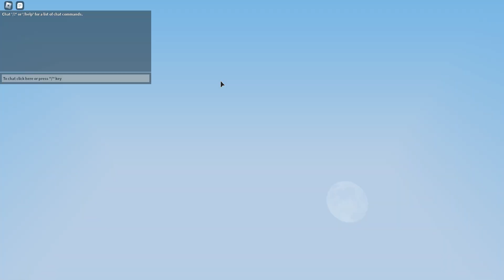laying ROBLOX Bedwars and getting a win.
Today i played ROBLOX Bedwars and I got a win, close to 2.